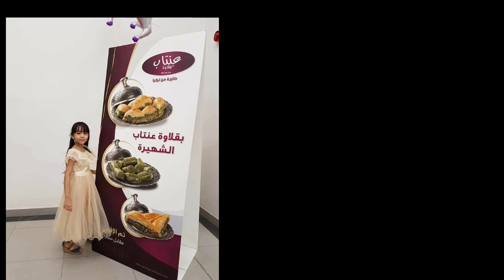Naka miss na sa Philippines hangang apload sa old and new photos